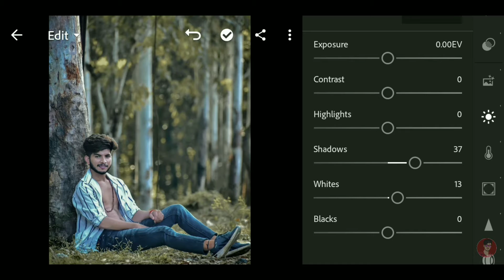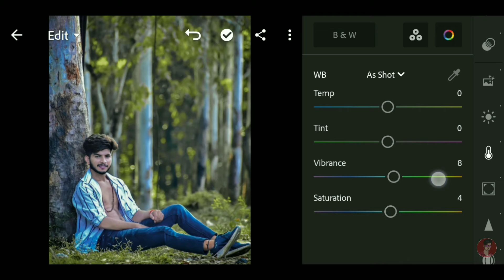Lightroom Photo Editing 2022 🔥| lr Photo Editing 2022 | lr Orange & Urban Presets Photo Editing 2022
Topic : -
lr Orange & Urban Presets Photo Editing 2022
ROYAL EDITOR
Lr new editing 2022
orange and urban presets
orange presets lightroom editing
lightroom new editing 2022
Lightroom presets photo editing 2022